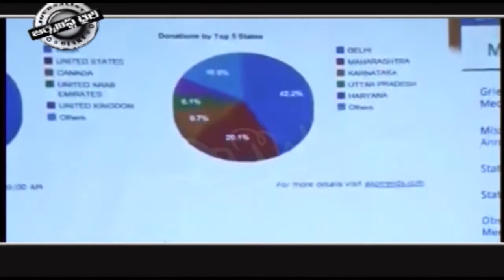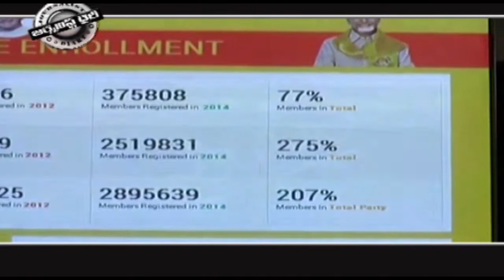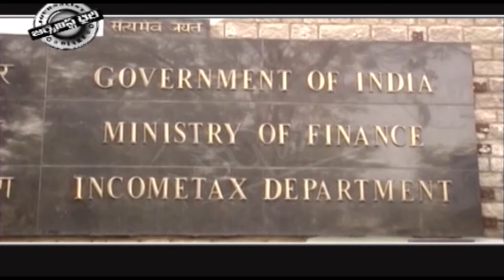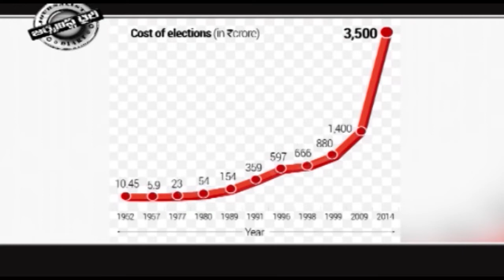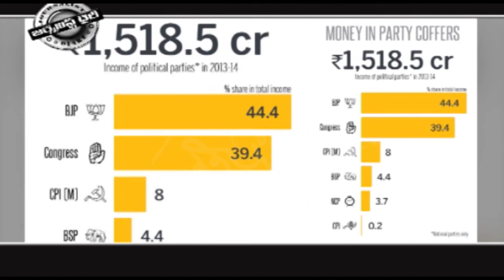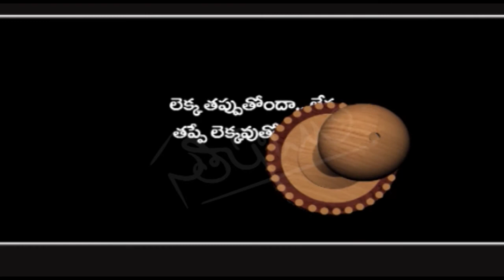Election Funds Versus Demonetisation 14 11 16